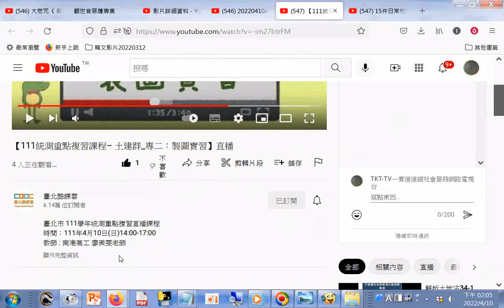分享#【111統測重點複習課程– 土建群_專二：製圖實習】直播 - YouTube.htm20220410 +網址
網址 筆者附錄: 現今道劫並降，揚道於世化劫殃，有求孔孟聖道三寶心法就不枉費今生來世間。世間財世間用--生不帶來，死不帶去，或是給以後不相識的人用，但是得三寶心法卻能帶著走，在世能逢凶化吉、躲劫避難、改變命運，壽終能超生了死，離苦得樂，智者切莫入寶山而空手回。